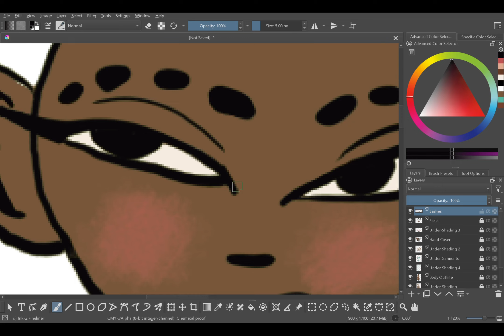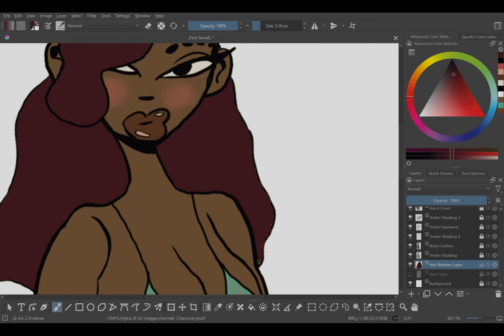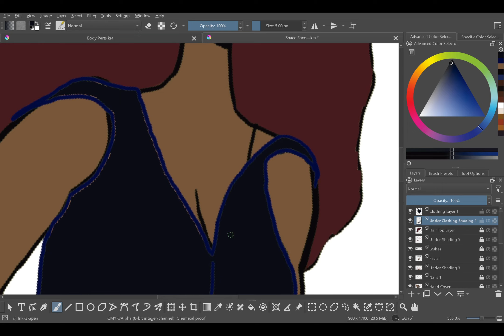swag.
mothing but swaggerrrr